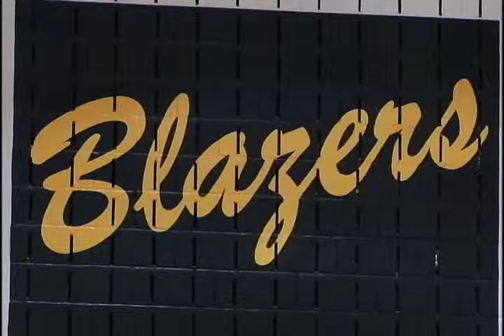Winter Sports Previews 2012: Lancaster Mennonite Girls Basketball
We check in with the LMH girls hoops squad who might have a new coach but have the same old winning mentality.